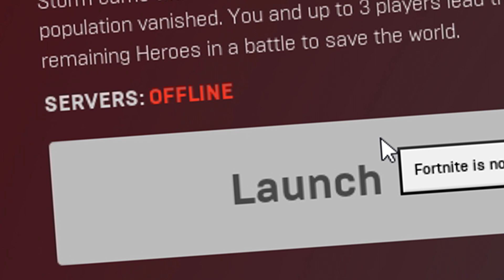The Fortnite Experience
▃▄▅▆▇█▓▒ STAY KLOSE IN THE BOX! ▒▓█▇▆▅▄▃